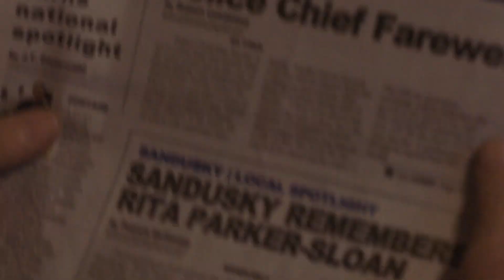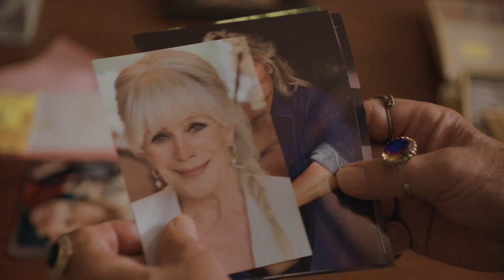Swan Song Trailer #1 (2021) | Movieclips Indie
Check out the Swan Song Official Trailer starring Udo Kier!

US Release Date: August 6, 2021
Starring: Udo Kier, Jennifer Coolidge, Linda Evans
Directed By: Todd Stephens
Synopsis: A retired hairdresser escapes from his Ohio nursing home to fulfill a former client's dying wish.